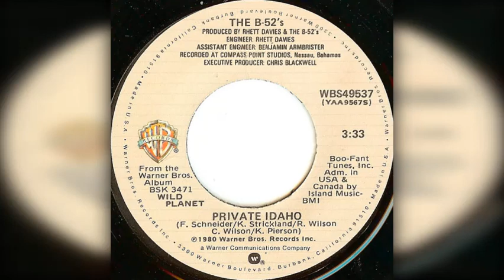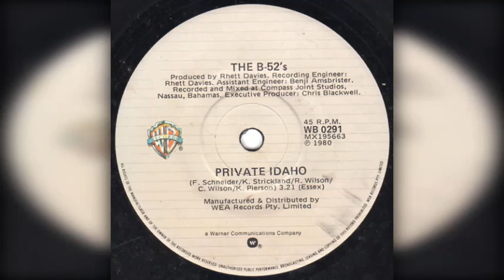The B-52's - Private Idaho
"Private Idaho" is a single released by The B-52's from their album Wild Planet.